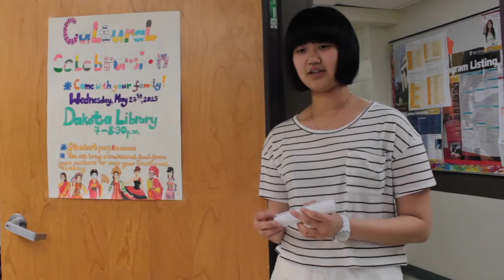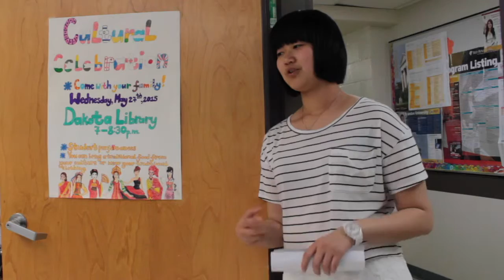EAL Voices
What does it feel like to arrive in a new country where you don't speak the language?  These students from the English as an Additional Language programming at Dakota Collegiate share their ideas about how rewarding learning a new language is to feeling successful and happy.  The challenge for us all is to look for ways to make a new life in a new country as welcoming as possible.  What can you do to help make that happen in your own classes/schools?